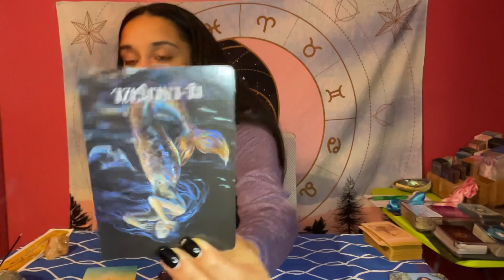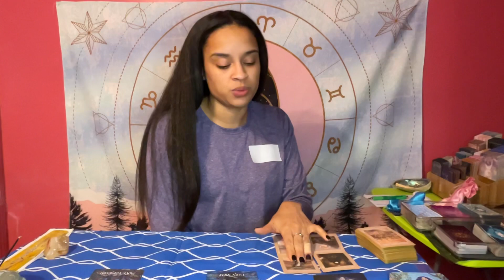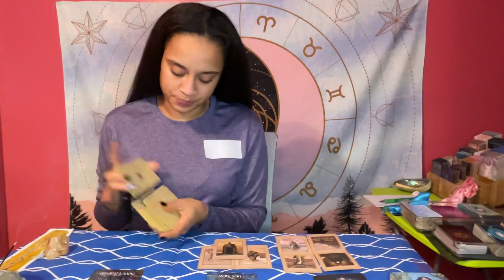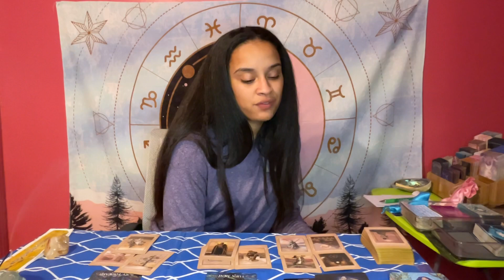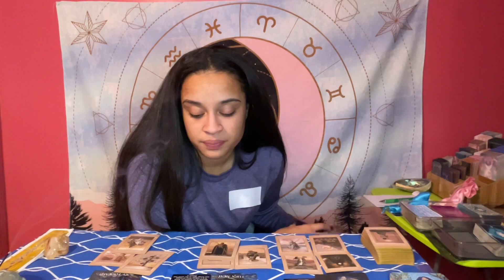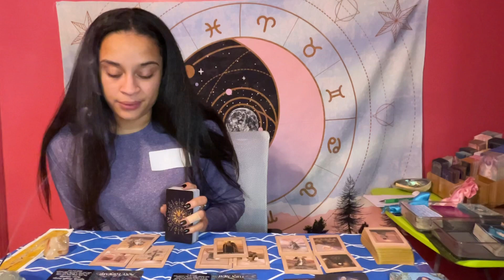Pisces ♓️ tarot card reading *You made the right choice 👏*